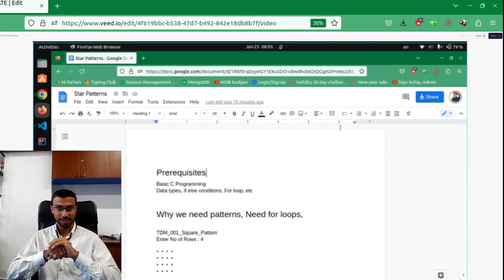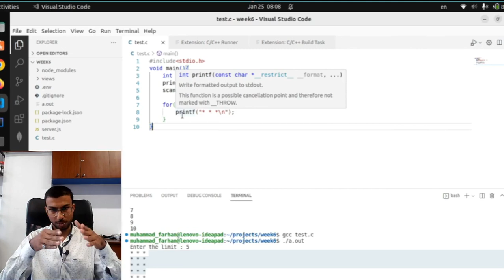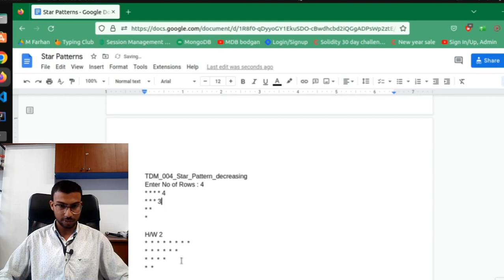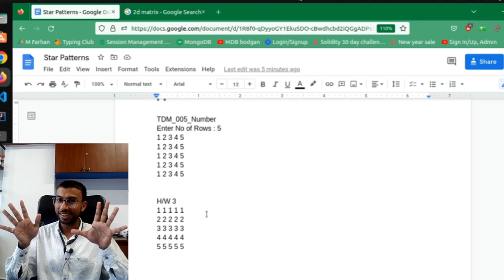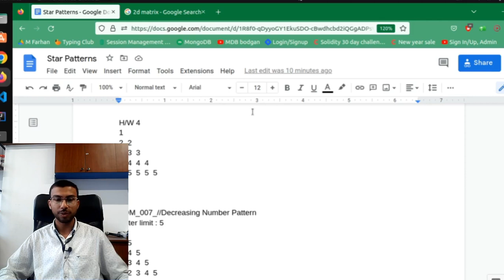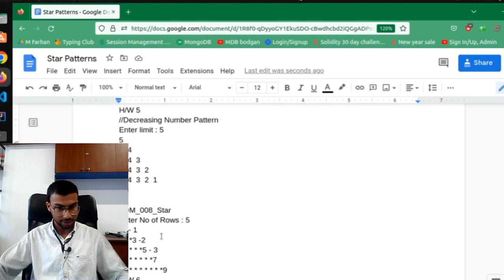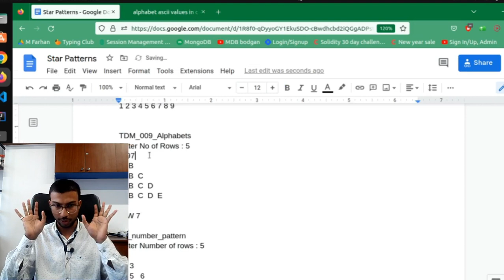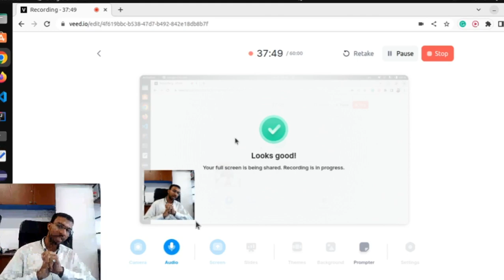C Patterns മലയാളത്തില്‍ വ്യക്തമായി പഠിക്കാം | C Patterns Crash Course Malayalam | Episode 1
C Programming Tutorial of Patterns in quicker way.